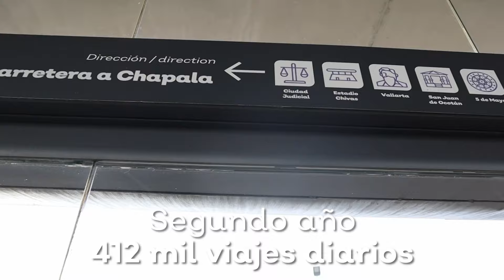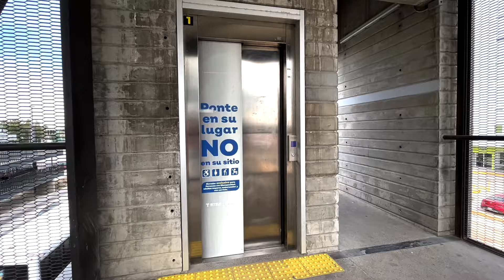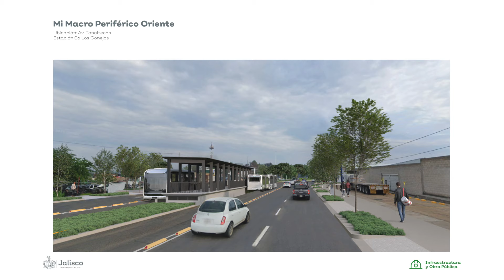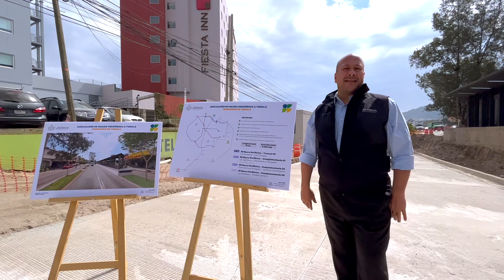Así celebramos los primeros dos años de Mi Macro Periférico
Hoy celebramos los primeros dos años de MiMacro Periférico y, además de un ejercicio de memoria, quiero compartirte lo mucho que hemos logrado y qué es lo que sigue para este sistema de transporte que vino a probar cómo es poner primero a Jalisco en materia de movilidad